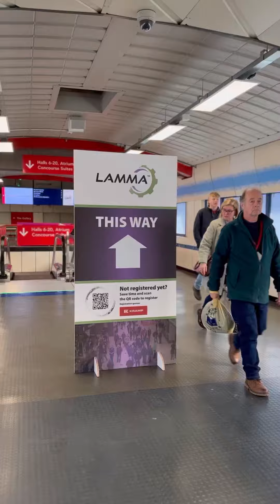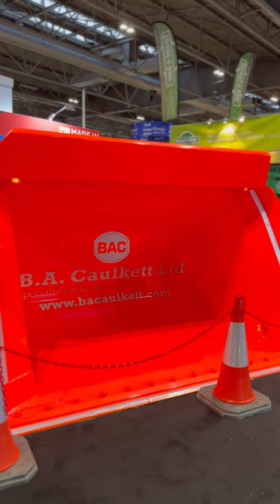A.L Agri Videos; LAMMA 2024 🚜